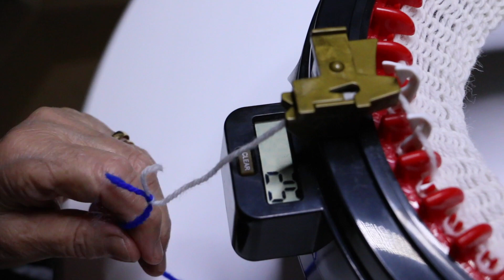NewKnitting machine large ADDI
Addi knitting machine

46 needles
needle holder
Take of needle
5 replacement needles
4 feet
2 screw fasteners for table mounting
Digital row counter with memory function

Suitable for yarn count 4-8
Circular knitting approx. 35 cm diameter
Straight knitting: approx. 45 cm wide.

music...